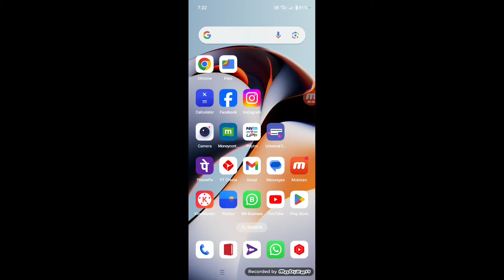Mobile par anjaan OTP kyu aate hai, unknown OTP band kaise kare || how to stop unwanted OTP messages